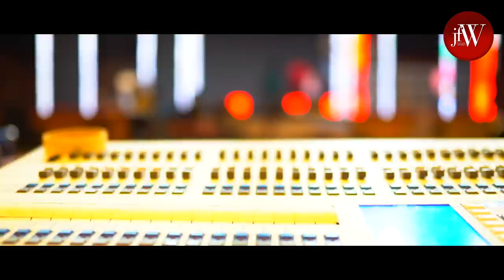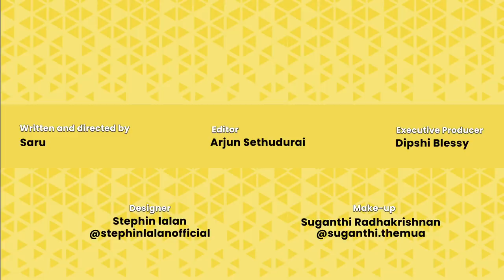JFW Movie Awards 2020| Behind the scene with Saru| Jfw Exclusive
Presenting you the Behind the scenes of JFW Movie Awards 2020! where Saru will be taking us all a tour of the venue and the onset Happenings of the Event.